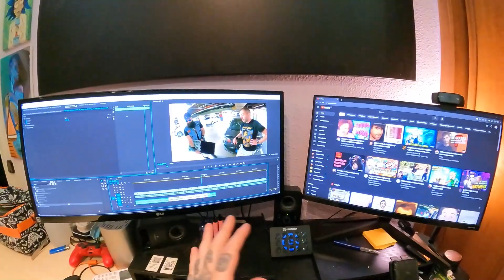Daily Destruction Thous 699 - Tiparraco Guitarrista, Duelo Culo por Culo y John el Duro!